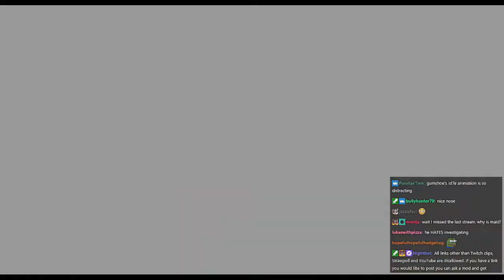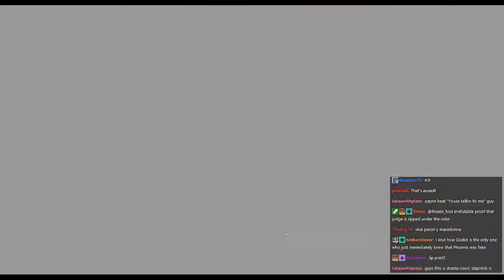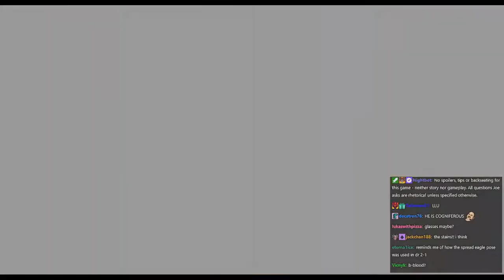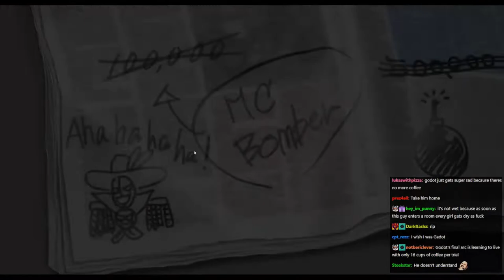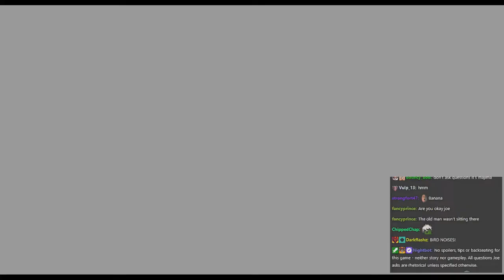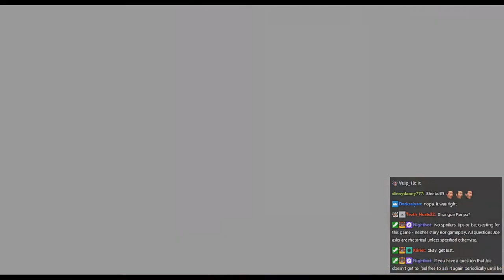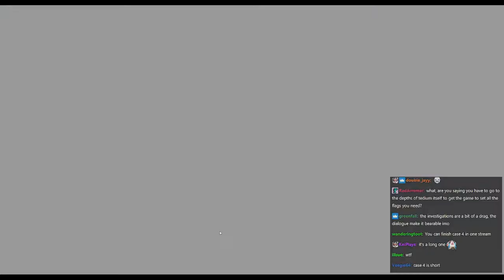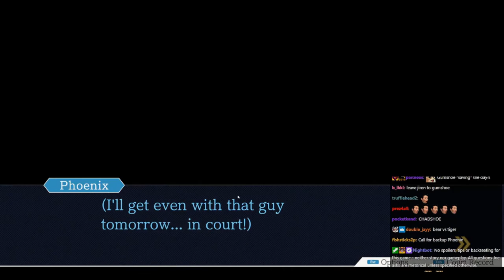Joseph Anderson Streams with Chat - Phoenix Wright: Ace Attorney Trilogy (part 20 of 23)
This is an archive of the 12/04/20 stream titled "Ace Attorney 3 Episode 3 Investigation Part One Trial Part One Stream Three".

This series of archive videos are for personal use only and may include imperfections such as buffering and artifacts.